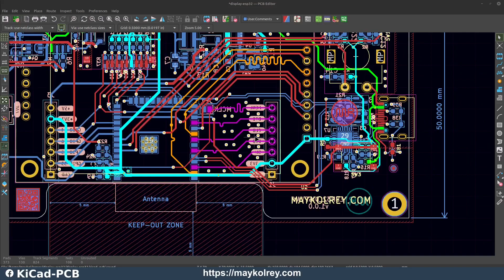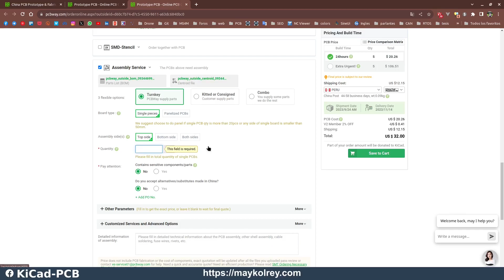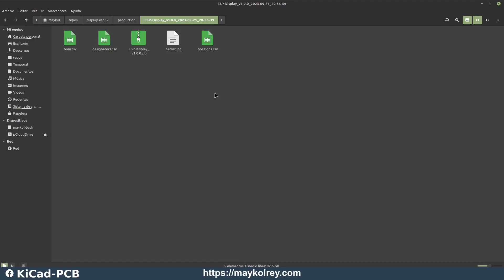Generar Gerber en kicad! 🚀 🚀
En este emocionante tutorial, te mostraremos cómo generar archivos Gerber de manera rápida y sencilla utilizando KiCad. Aprenderás todos los pasos necesarios para transformar tus diseños de PCB en archivos Gerber listos para la fabricación, ¡y todo ello en tiempo récord! No te pierdas esta oportunidad de simplificar tu proceso de diseño de circuitos y llevar tus proyectos al siguiente nivel. ¡Prepárate para explorar el mundo del diseño electrónico 🚀